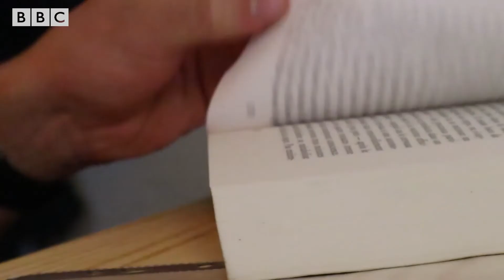Oddity - Over The Edge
This was my A level Media Studies coursework, with the aim to create a BBC style documentary.